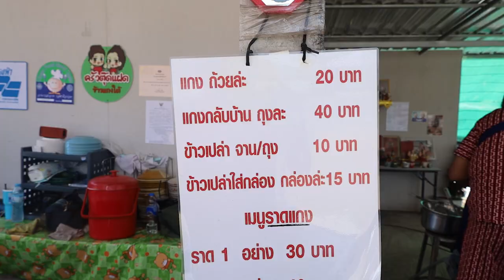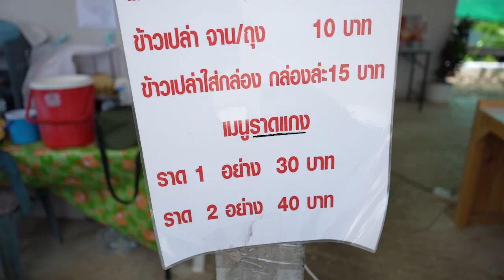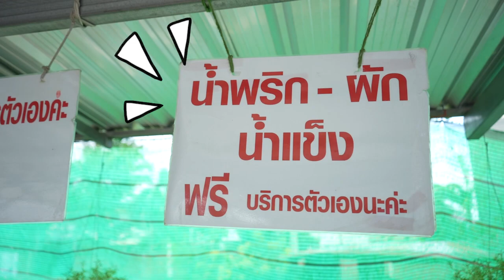เคยกินไหม? "แกงหนางหมูสด" ทีเด็ด! "ครัวตุ๊ดแฝด" | ตลาดสดพระราม๔ (1/3) 30 ก.ค. 65